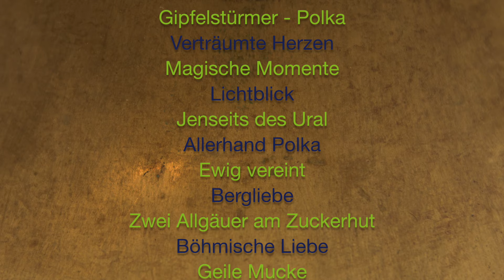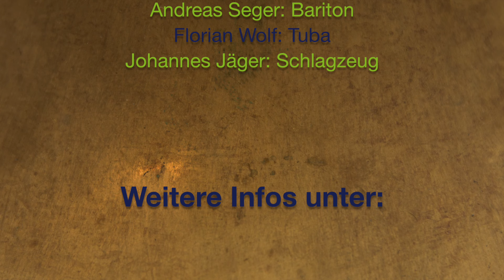Blechverrückt - Trailer CD "Vorspiel"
BLECHVERRÜCKT proudly presents...
Wir freuen uns, Euch unsere erste CD mit dem vielversprechenden Titel "Vorspiel" präsentieren zu dürfen und laden Euch recht herzlich zu unserer CD-Präsentation am 7.5.17 um 19 Uhr ins Vereinsheim Unterkammlach ein.